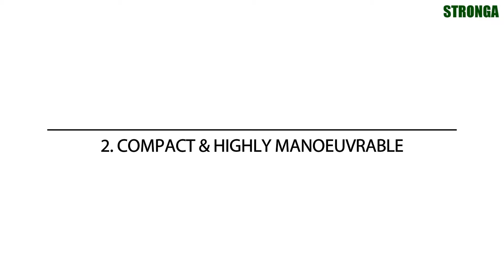4 důvody pro výběr přívěsu se sklápěcí nástavbou Stronga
Sklápěcí přívěs Stronga DumpLoada představuje řadu výkonných, spolehlivých a odolných sklápěcích přívěsů, které přepravují až 27 tun těžkých materiálů pro vynikající účinnost a produktivitu.

Každý sklápěcí přívěs Stronga nabízí maximální pevnost a trvanlivost v monokokové konstrukci pro přepravu těžkých materiálů ve stavebnictví, recyklaci, demolici a dobývání.

Ať už přepravujete uhlí, měď nebo železnou rudu, sklápěcí přívěs Stronga poskytuje nejlepší náklady ve své třídě na jednotku produkce. Díky nedávnému zlepšení bezpečnosti a produktivity sklápěcího přívěsu uvidíte, proč je sklápěcí přívěs DumpLoada špičkou ve své třídě.

Neustálé zdokonalování designu sklápěcího přívěsu vede ke zlepšení výkonu těchto lehkých, ale silných sklápěcích přívěsů postavených tak, aby odolaly i těm nejnáročnějším prostředím.

Objevte 4 hlavní důvody, proč si jako své řešení pro přepravu těžkých materiálů zvolit sklápěcí přívěs Stronga:

1. Těleso karoserie Hardox 450 s opotřebením - Opotřebení plechu Hardox a vysoce pevné oceli Weldox použité v korpusu a podvozku sklápěcího vozu zajišťuje vyšší užitečná zatížení, větší produktivitu a větší zisk. Unikátní kombinace tvrdosti, houževnatosti a strukturální pevnosti společnosti Hardox umožňuje použití tenčích, lehčích desek při současném dosažení lepší pevnosti a trvanlivosti. Hardox maximalizuje opotřebení vašeho sklápěcího přívěsu, samozhášivé vlastnosti bojují s drahými nepřáteli, jako jsou praskliny, promáčknutí a opotřebení. Vyklápěcí přívěsy Stronga postavené s Hardoxem vydrží nejhorší možné zneužití.

2. Kompaktní a vysoce ovladatelné - Sklápěcí přívěsy Stronga jsou kompaktní a vysoce ovladatelné ve stísněných prostorách. Velký vícestupňový sklápěcí válec přívěsu pohání tělo sklápěcího přívěsu k působivému úhlu sklápění 65°, v kombinaci s konstrukcí karoserie a širokými otevíracími zadními dveřmi znamená jasný východ pro kusové materiály. Extrémně osvědčený design s vynikající reputací na nejnáročnějších trzích.

3. Univerzální přepravní řešení sklápěcího přívěsu - Užijte si výhody univerzálního sklápěcího přívěsu. Odstranění horních zavěšených zadních dveří, které lze uložit na přední stranu sklápěcího přívěsu, umožňuje snadný přístup a možnost přenášení velkých zařízení a těžkých zařízení. Významné upevňovací body umožňují bezpečné upevnění strojů, zařízení a materiálů v skříni přívěsu.

4. Pohodlná, plynulá a vyvážená jízda - konfigurace nápravy a zavěšení přívěsu BPW poskytuje obsluze nejhladší možnou jízdu. Na silnici má řidič lepší pohodlí pro vyšší bezpečnost při rychlosti a je stabilní v drsném terénu. Nastavení odpružení a náprav bylo navrženo tak, aby optimalizovalo trakci traktoru a jízdu těžkého sklápěcího přívěsu na silnici i mimo ni. S volitelným vysokorychlostním podvozkem udržuje sklápěcí přívěs tempo s moderními vysokorychlostními traktory. Hydraulické oje a vynikající rozložení hmotnosti zajišťují hladkou jízdu a minimalizují rázová zatížení traktoru i při vysokých rychlostech. Nastavení výšky v kabině umožňuje obsluze dosáhnout perfektní výšky jízdy na jakémkoli traktoru.